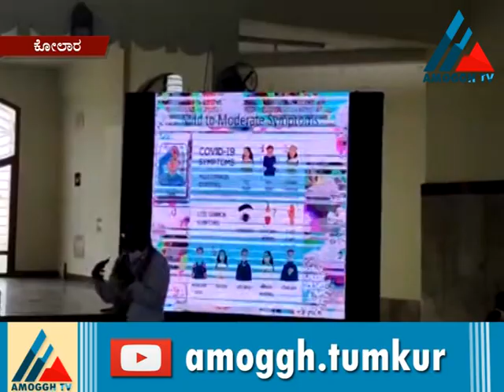25-08-2020 News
Amoggh News